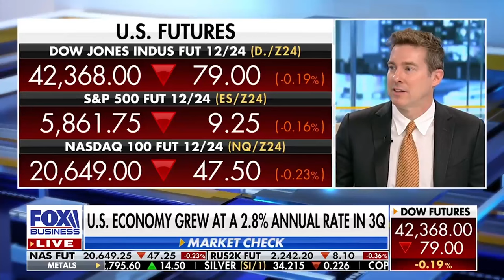Mag 7 Stocks worth more than the stock markets of England, Canada, Germany, Japan combined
Ryan Payne on foxbusiness